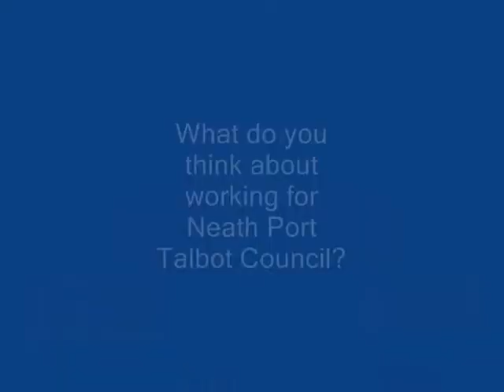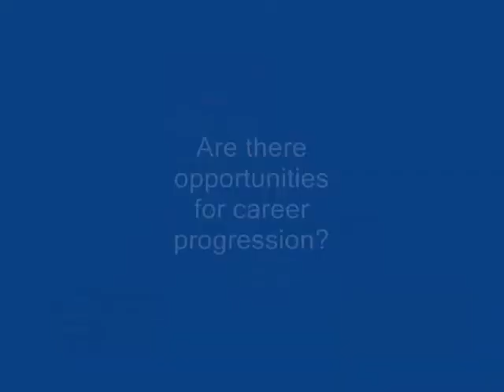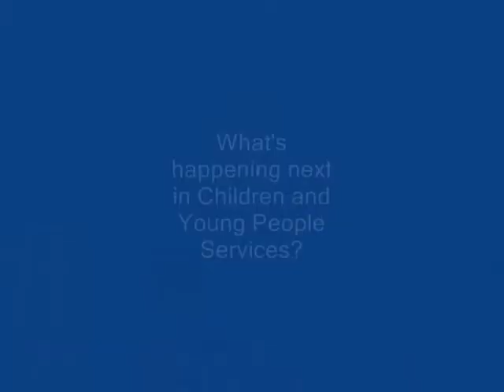Working for Neath Port Talbot Council - Head of Children & Young People Services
Here Andrew Jarrett talk about the new job and development opportunities available in Children's Services.